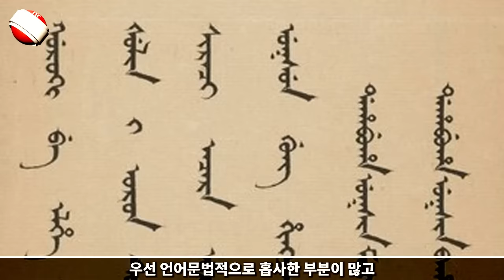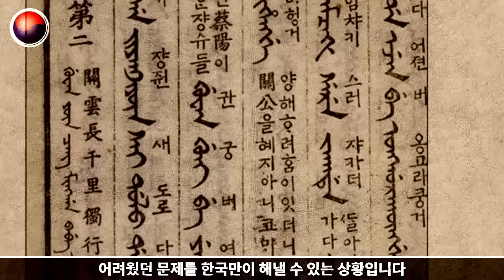한국으로 귀화한 아시안게임 금메달 스타가 '만주족'으로 밝혀지자 난리난 이유 - "자유 분방한 모습에 감탄"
중국 국적의 한국으로 귀화한 여자 탁구 금메달리스트 스타가 사실 '만주족' 임이 밝혀지자 발칵뒤집히고 있다. 그녀의 과거 좋아하는 음식에 관한 발언, 그녀가 좋아하는 연예인에 관한 발언, 또 위풍당당하고 자유분방한 그 모습은 중국 대륙을 충격에 빠뜨린 이유는 무엇일까?